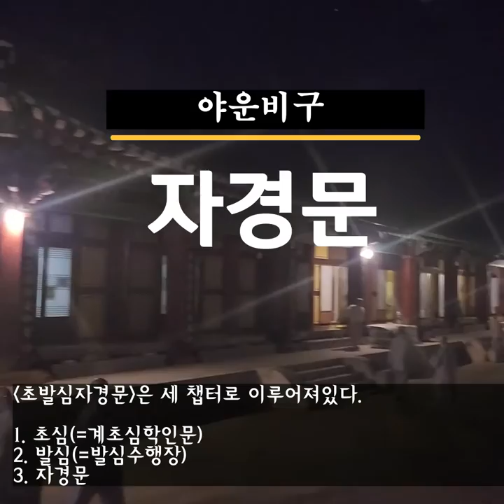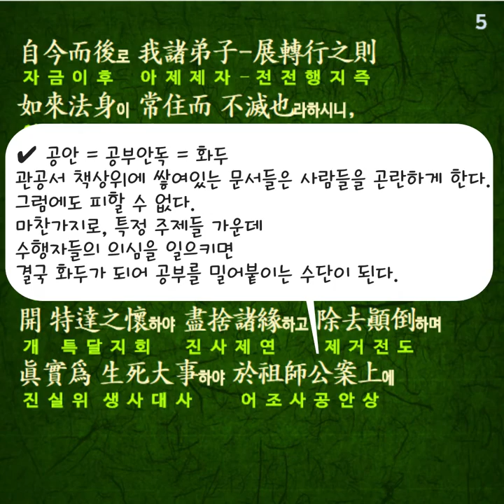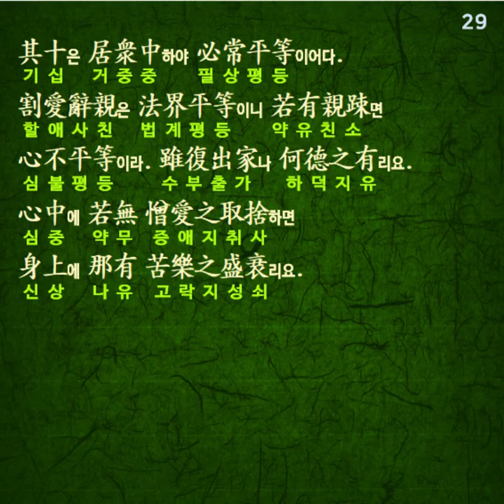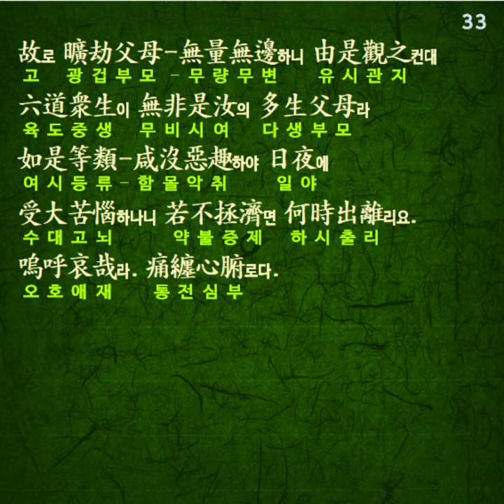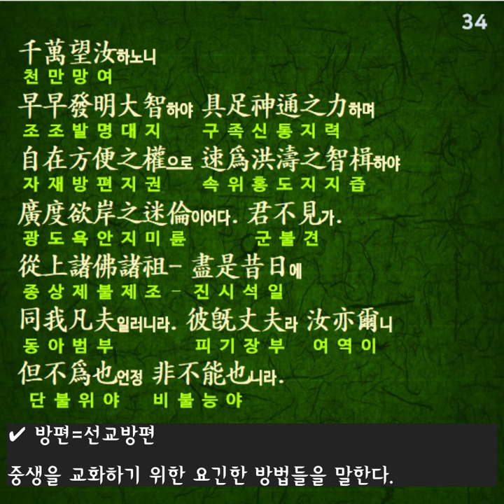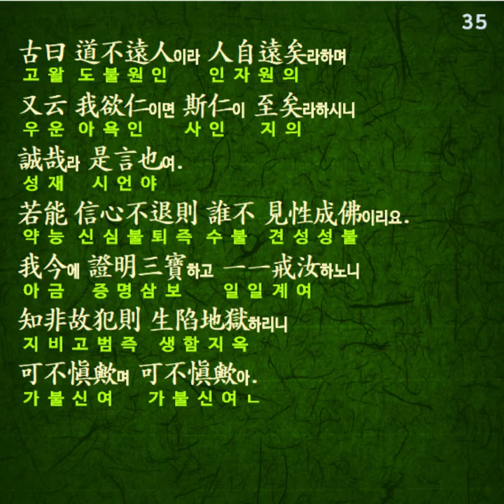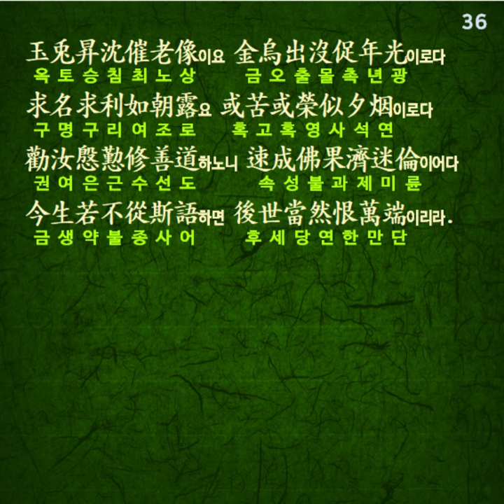자경문 한문현토 독송 自警文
자경문(自警文)

스스로를 경책하는 문장
역대 많은 성현들이 자신만의 자경문을 지어
스스로를 채찍질하는 경책으로 삼았다.

[초발심자경문]에는
1. 초심(=계초심학인문)
2. 발심(=발심수행장)
3. 자경문
세 챕터로 이루어져있다.

마지막 챕터에 해당하는 자경문은
고려말 야운비구스님의 저작이다.
야운스님에 대한 행장은 정확하지 않는데,
고려말 나옹스님의 제자라는 이야기도 있고,
그 이전으로 거슬러 올라가 원효스님의 제자라는 말도 있다.
조선 초 승가의 필수 입문교재로 편입된 이후로
지금도 처음 출가한 스님들의 필독입문서로 전해진다.